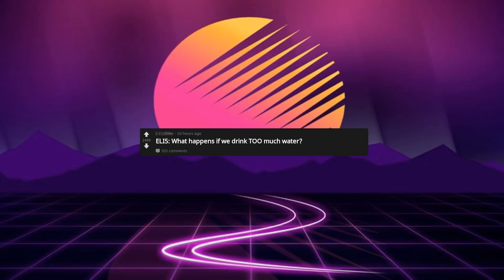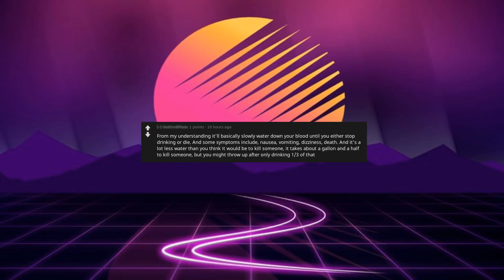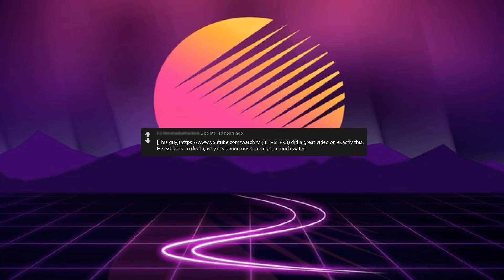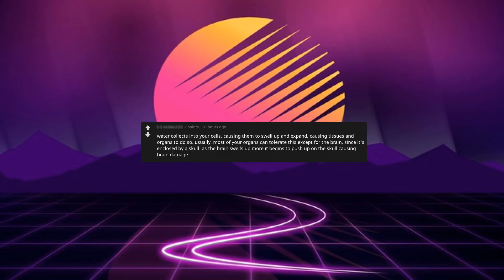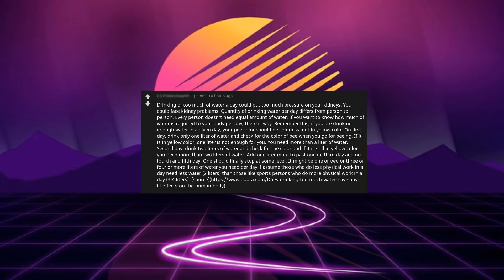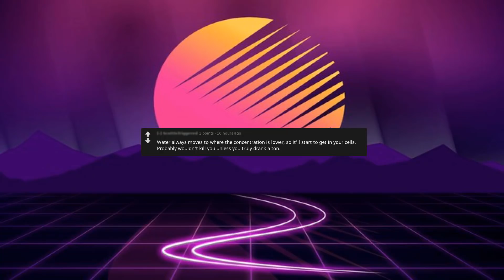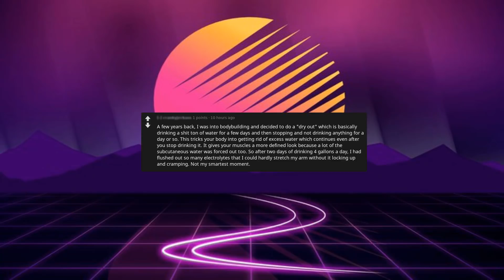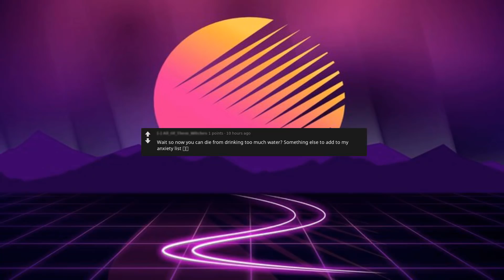ELI5: What happens if we drink TOO much water?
ELI5 is the best forum and archive on the internet for layperson-friendly explanations. Don't Panic! In this story someone asks about what happens if we drink too much water?

Reddit Royale brings a royal selection of reddit content to youtube for you to enjoy the greatness of reddit in the most comfortable way. Sit back, relax and enjoy a truly royal selection of the hottest and top posts of the most established as well as insider subreddits with new videos added on a daily basis.

Based on your feedback, we will keep on adding new subreddits and thus adjust the videos to your feedback. We applied modern technology in order to be able to create as much content as you like and are ready to consume - so please challenge us and tell us what and how much of it you want.

We constantly want to improve and make Reddit Royale yours, so please let us know what you would like to see on Reddit Royale.